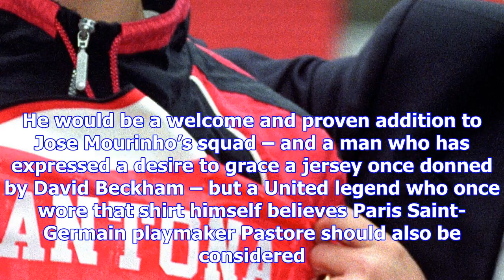Manchester united's next no. 7? javier pastore favoured over antoine griezmann in eric cantona's ey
Manchester united's next no. 7? javier pastore favoured over antoine griezmann in eric cantona's eyes | goal.com
Manchester United should be looking to make Javier Pastore their next No.7, not Antoine Griezmann, a...